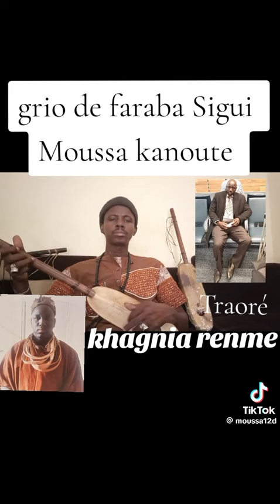djeli Moussa kanoute dans TRAORÉ kagnaremé